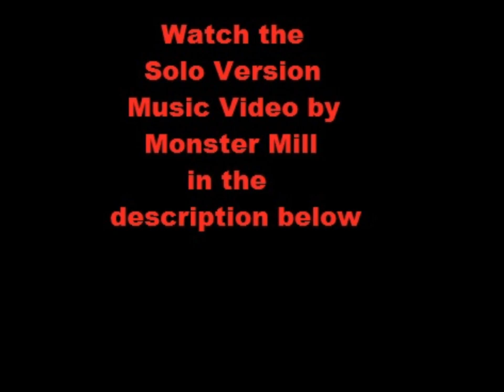Monster Mill - Cut From The Same Cloth (featuring Lord Infamous) (Produced by Sinima Beats)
Single from Monster Mill's 1st solo album "Deadly Ambition". Features Lord Infamous, formerly of Three 6 Mafia. Produced by Sinima, Electric Guitars played by L-Wren.